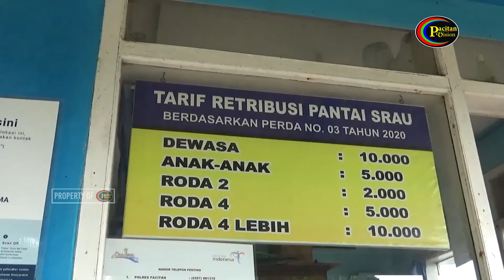Jelang Libur Nataru, Pariwisata Di Pacitan Tetap Dibuka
Jelang libur Natal Dan Tahun Baru, seluruh destinasi wisata di Kabupaten Pacitan tetap dibuka. Bupati himbau masyarakat untuk selalu terapkan protokol kesehatan, serta sediakan boot vaksinasi di tiga tempat wisata.
Kabupaten Pacitan kini telah resmi turun level ppkm menjadi level satu. Penurunan level ini menambah kelonggaran tempat wisata, dimana jumlah pengunjung dapat bertambah. Selain itu, jelang libur natal dan tahun baru, seluruh destinasi wisata berupa pantai, goa, maupun wisata alam lain. Tetap dibuka. Dengan syarat penerapan protokol kesehatan yang diperketat.